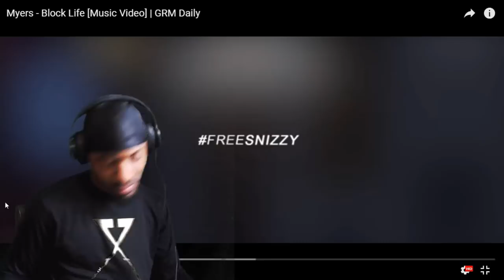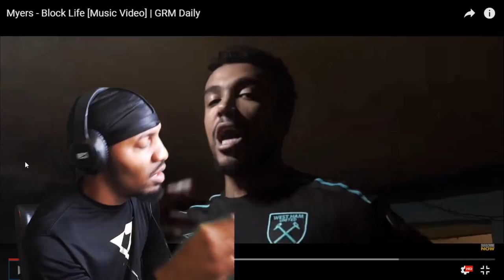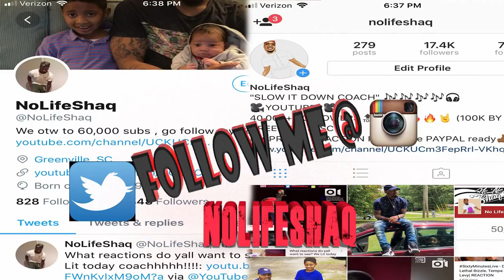Myers- Block Life | NoLifeShaq REACTION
My reaction to Case a.k.a Myers- Block Life